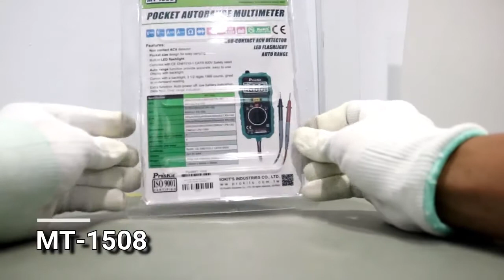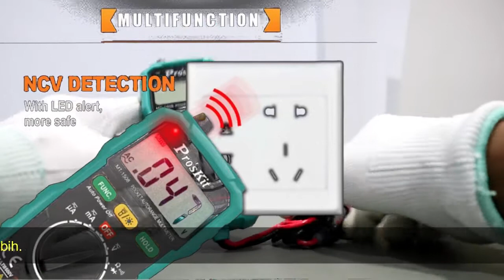REVIEW MULTITESTER PRO'SKIT MT-1508 - UKURAN SAKU ORIGINAL - 76581